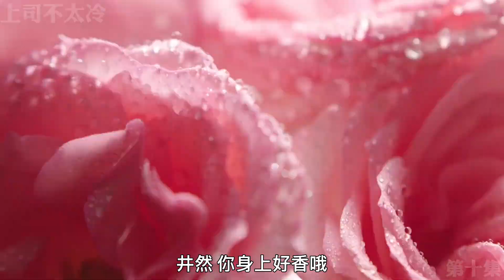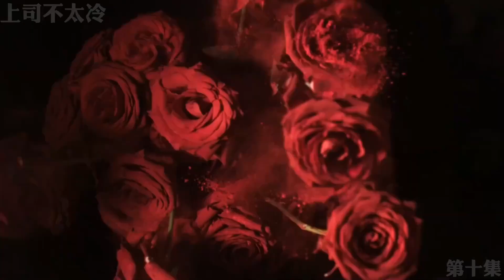[EN/VI Sub]【朱一龍水仙】《上司不太冷》第10集完整版[井然×陳一鳴]（破鏡重圓/反轉再反轉/HE）〔Zhu Yilong FanMV〕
感恩～

封面圖cr：火锅小绵

原作者的話：
本剧剧情反转反转再反转～
狗血慎入
已完结。

搬運工的話：
這個第10集是完整版+無碼版的……
算是給大家的福利……
可惜YouTube這兒已經試過各種方法都無法解鎖，鎖的是後半的BGM
不得已只能靜音或者抽換BGM後這集才有辦法跟大家見面……
嫣嫣原BGM用得非常好，可惜油管這兒卻被鎖，只能抽換……
(嫣嫣原本的BGM用的是Lollipop Luxury-Jeffree Star)
有興趣的可以去嫣嫣的原視頻看看喔～

這是個甜→虐→虐→甜，反轉再反轉的狗血劇～
雖然狗血，但是還是蠻好看的！春和井鳴真的我很喜歡的CP……
甜的時候很甜，虐的時候又會讓人想要敲醒兩人趕緊解開誤會……
本來想要做成合集的，但是發現裡面有幾集有被封，為了預防萬一，還是傳分集吧……
而被封的集數也還要想辦法繞過被封的問題，所以就這樣吧～
PS.有些在B站不過審的部分集數，我這兒都拿到無打碼的了，請放心食用……